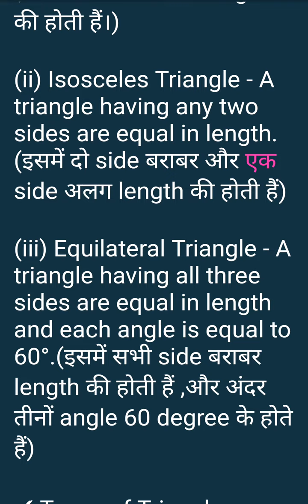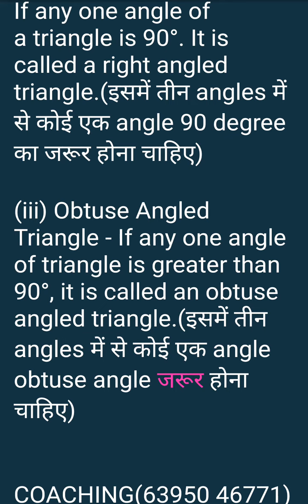MATHS Triangle understanding Competition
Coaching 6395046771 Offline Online